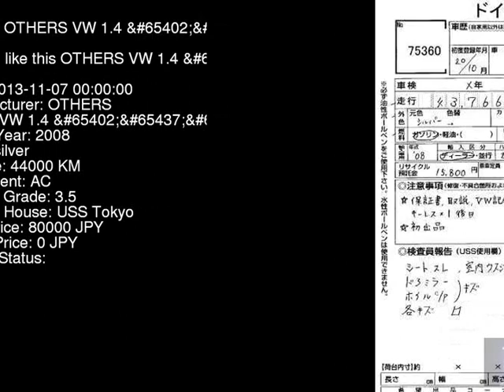2008 OTHERS VW 1.4__ 9NBUD - Japanese Used Car For Sale Japan Auction Import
2008 OTHERS VW 1.4__ 9NBUD - Japanese Used Car For Sale Japan Auction Import 9NBUD,OTHERS,VW,1.4__,USS Tokyo,jdmvip,vip,jdm,cars,japan,jdmvip.com,japanesecars,usedcars Japanese Used JDM Car For Sale At Auction in Japan for Import